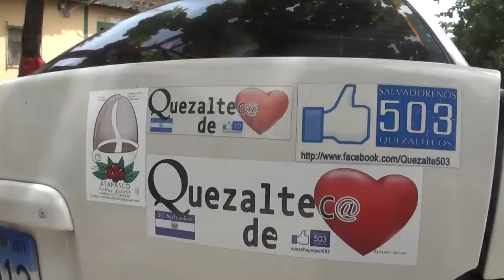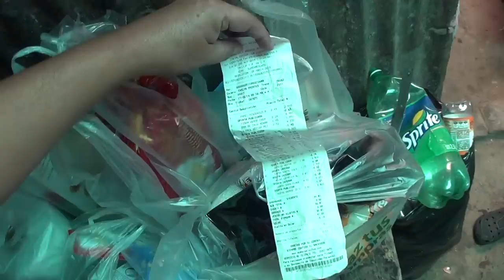Entrega de donativo NIÑA rosa y ss nietos CASO CERRADO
Entrega de donativo NIÑA  rosa y sus nietos CASO CERRADO